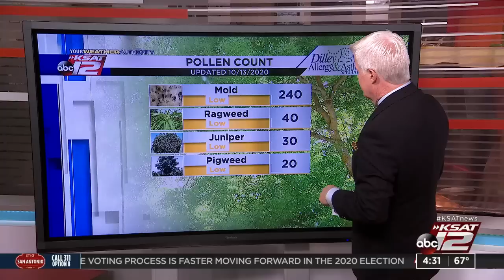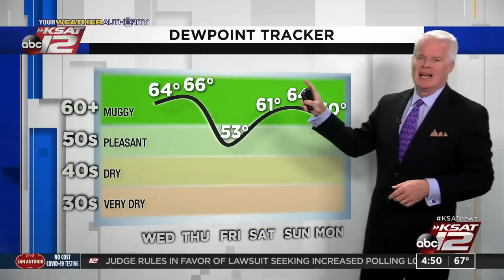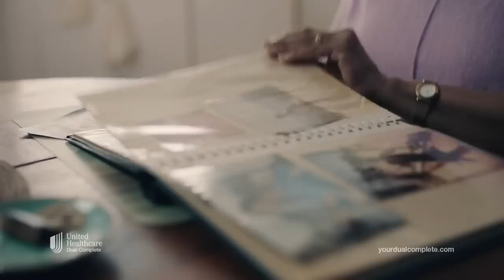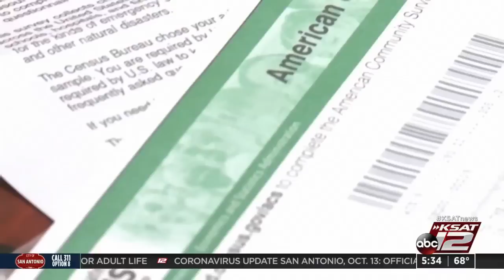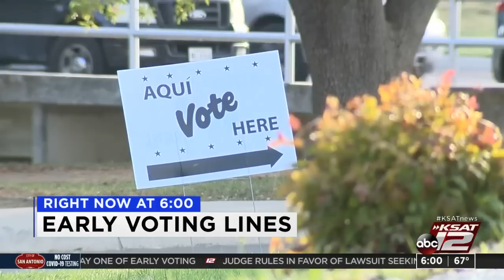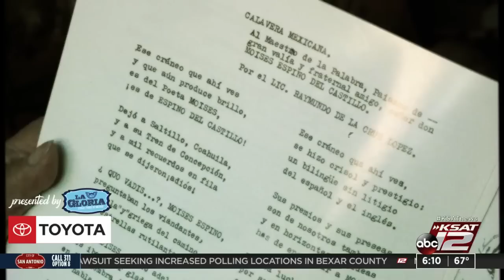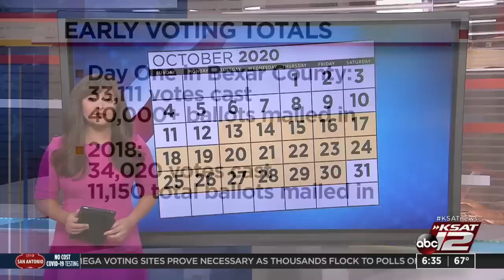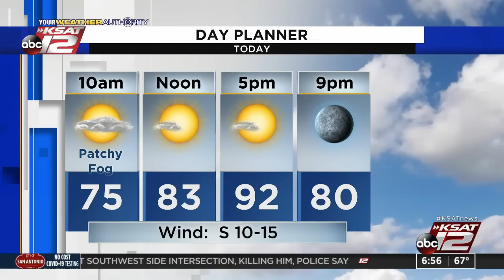Good Morning San Antonio : Oct 14, 2020